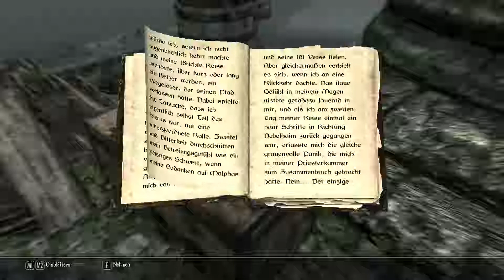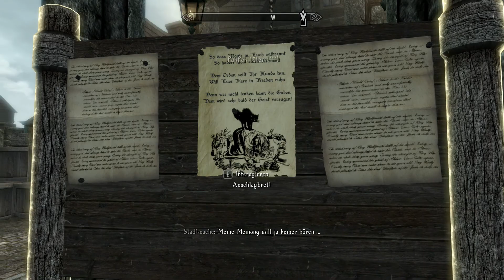Aufräumen in der Steinhammermine - Enderal #54 (Blind Let’s Play Deutsch/German)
Enderal – Die Trümmer der Ordnung
Um Enderal zu spielen, benötigt ihr Skyrim (soweit ich weiß, nicht die Special Edition, alles dazu findet ihr aber auf der Website von SureAI)  (gibt es bei Steam oder jedem anderen Gameshändler eures Vertrauens!)